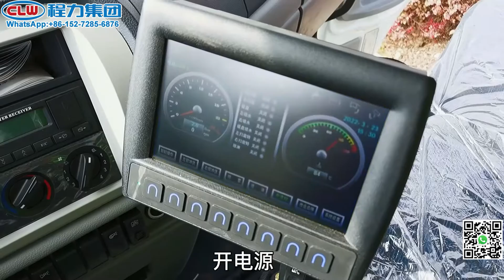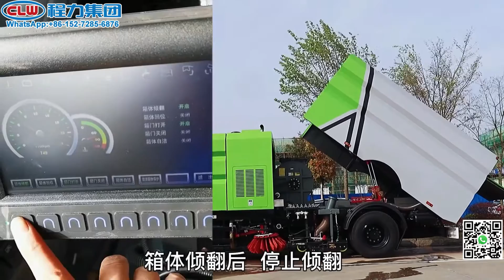How to Operate the Street Washing & Sweeping Truck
How to operate the street washing & sweeping truck. Basic view of controls and operation.